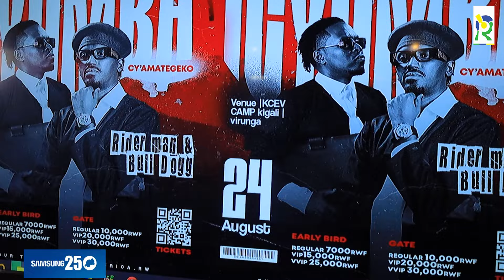Fatakumavuta avuze ku irengero rya Album ye! Riderman ari mu bayikozeho! Ishimwe ridasanzwe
Video Edited by Director Melvin pro